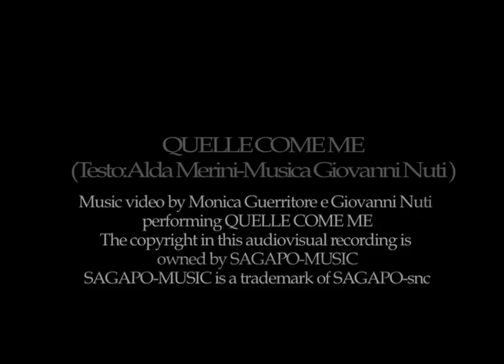Quelle come me-Monica Guerritore e Giovanni Nuti ( testo aldamerini /Musica Giovanni Nuti)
Monica Guerritore e Giovanni Nuti cantano QUELLE COME ME (testo:Alda Merini-Musica:Giovanni Nuti) dal concerto  MENTRE RUBAVO LA VITA in tour a MIlano(24/10-2/11 ,Roma9/10-19/10, Genova 4/11,Rimini 9/11, Lugano30/11 .Stefano Cisotto ( tastiere)Massimo Germini (chitarra) Massimo Ciaccio(basso)Simone Rossetti Bazzaro (violino) Daniele Ferretti ( pianoforte) prod Paolo Recalcati e Tieffe teatro